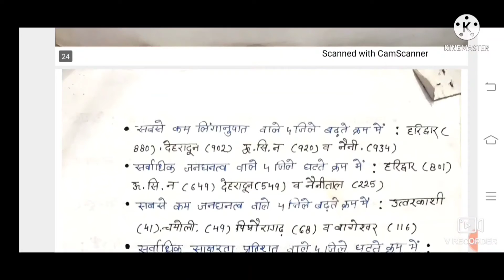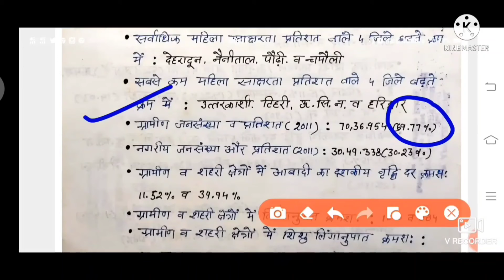UTTRAKHAND/ उत्तराखण्ड 25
इस सीरीज में INDIAN HISTORY के IMPORTANT POINTS  हैं, इसे सुनिए,लकीजिए

संभावित प्रश्न

भारतीय संविधान

For MCQ

Please Share to Students

पढ़ा हुआ कैसे लंबे दिनों तक याद  रखें।

आप चाहते हो जलदी से जल्दी आपकी नौकरी लग जाए तो इसको सुनो

Very very important for students

For

Group C
Army

Rural background के students कैसे तैयारी करें

संभावित प्रश्न

भारतीय स्वतंत्रता संग्राम